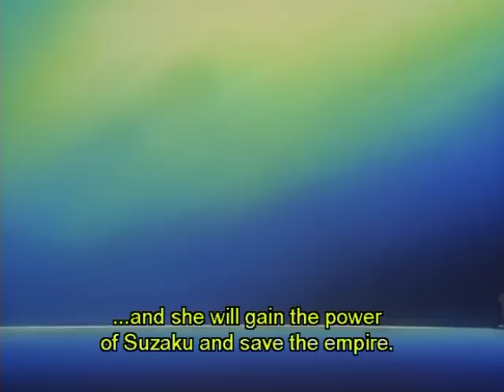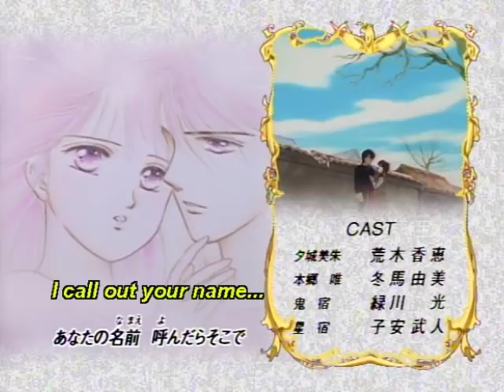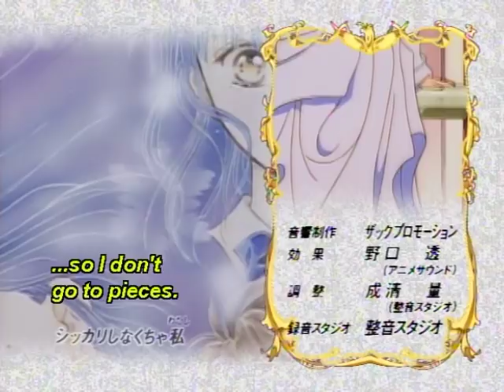When the prince is prettier than you | Clip from anime 'Fushigi Yugi'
Leak the skincare routine, you beautiful bastard!!
Stream the classic anime 'Fushigi Yugi' on our app

About 'Fushigi Yugi: The Mysterious Play'
In this anime classic, spunky teen Miaka enters a world of magic, danger, and endless love triangles when she finds an old book that unlocks a fantasy land.

Voice Cast:
Kae Araki 荒木 香恵
Hikaru Midorikawa 緑川 光

Director:
Hajime Kamegaki